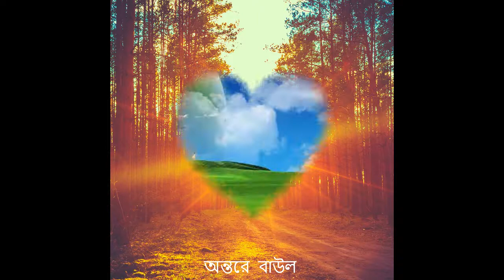দেখা দিয়া শান্ত কর নইলে আমার প্রান যায় ।By Taj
বাউল গান মাটির গান প্রানের গান শুনতে সাবক্রাইব লাইক শেয়ার করুন।
তোমারে দেখিবার মনে চায়
দেখা দাও অমায়
দেখা দিয়া শান্ত কর
নইলে আমার প্রাণ যায়
বহুরুপ মহিমা তোমার
তুমি রুপের মূরতি
দেখতে শোভা মনোলোভা
তাইতো করি আরতি
রাখ হে আমার প্রণতি দয়াল বন্ধু শ্যামরায়
সামনে দাড়াও একবার দেখি নয়ন ভরিয়া
ভালোবাসি তবে কেন যাওনা শান্ত করিয়া
তোমারে দেখিয়া একবার
জল ঢেলে দেই বেদনায়
বুকে আছে মুখে বন্ধু আসে নাহি সর্বক্ষণ
তোমারে দেখিতে আমি করি যে রুপ আকিঞ্চণ
তুমি জানো আমার বেদন কী রুপ চায় কল্পনায়
খেলবো পাশা পুরাও আশা
কাছে আসো প্রাণনাথ
মনের আশা পূর্ণ করো হাতেতে মিলায়ে হাত
দয়াল হয়ে দিসনা আঘাত
বলছে আমির পাগলায়
বাউল  সম্রাট ক্বারি আমির উদ্দিন এর